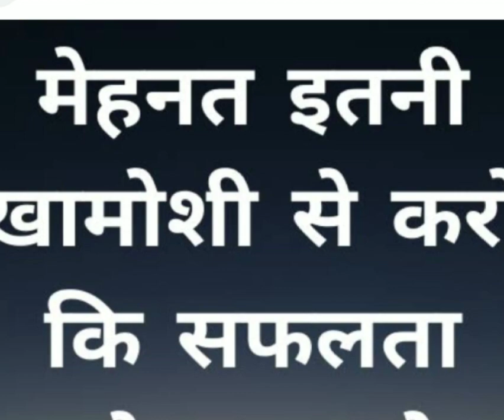motivational short subscribe 🙏